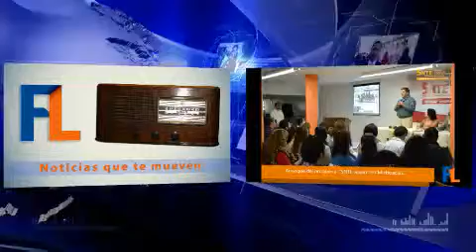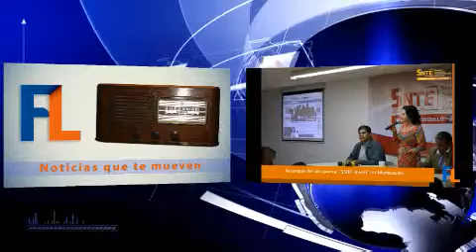INICIA SNTE JOVEN